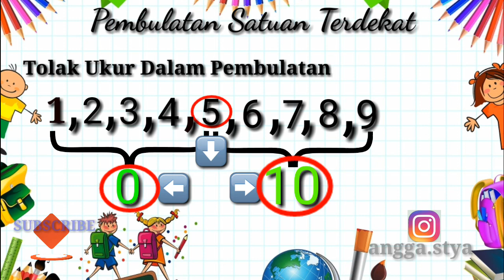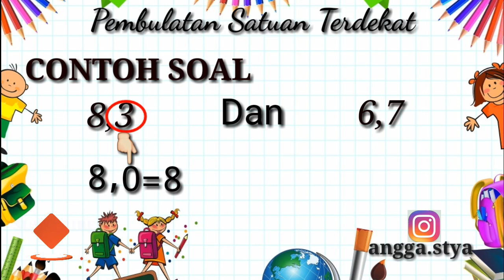Ayo Belajar Pembulatan Satuan Terdekat Bersama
Video ini menjelaskan bagaimana kita mempelajari bagaimana cara kita dalam melakukan Pembulatan Satuan Terdekat, semoga video ini bermanfaat.

Selamat menonton